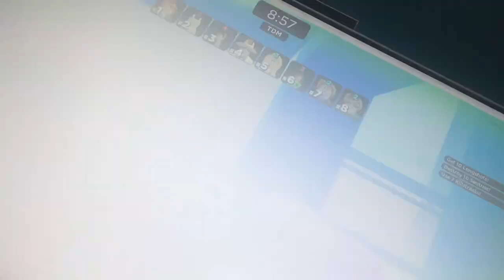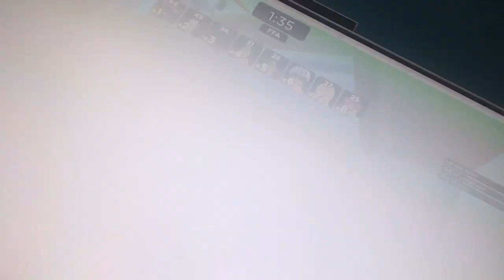Shiny dose a challenge on big paint ball